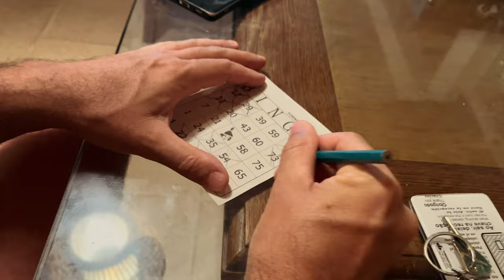Ilha Grande 2022